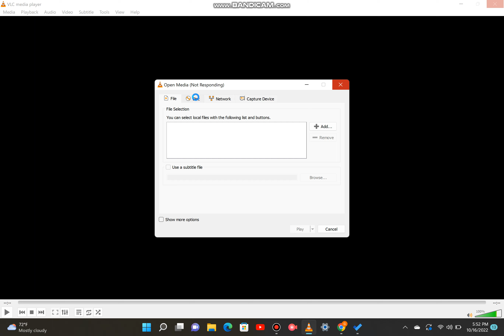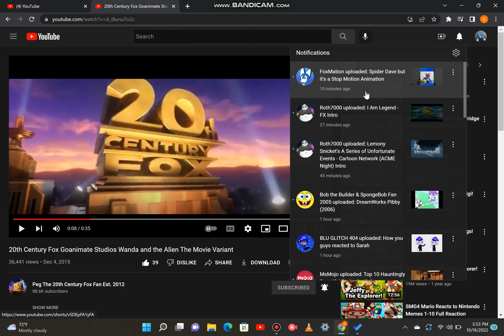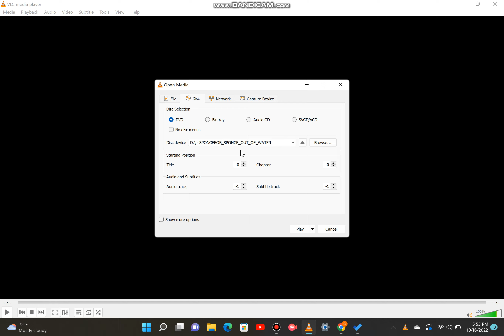Opening to Spongebob Movies 2004-2015 DVD